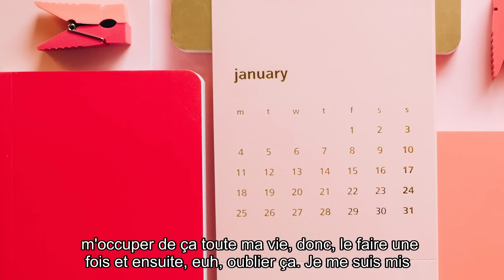Life update in FRENCH (with subtitles)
It's been a while! I'm back with a video in French with subtitles :)

✨ Do you want to watch this video WITHOUT ADS and with OPTIONAL SUBTITLES to challenge yourself? It's available in the Piece of French Club!

In the Club, you will also access exclusive content to study this video in depth: transcript, audio, vocabulary list, tricky grammar points explained, interactive flashcards, access to a private forum, monthly Zoom conversation classes... Start today

🗣️Practice French conversation on italki (get $10 credits after your first $20 purchase)

🐶 Sign up to Trusted House sitters and explore sits opportunities in France

❤ Elsa